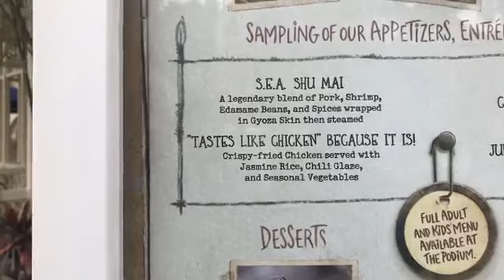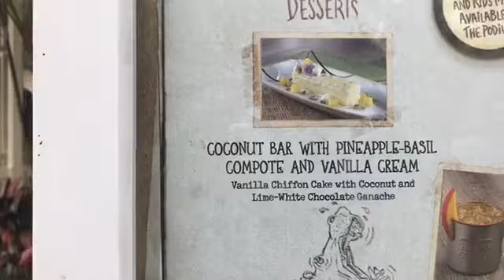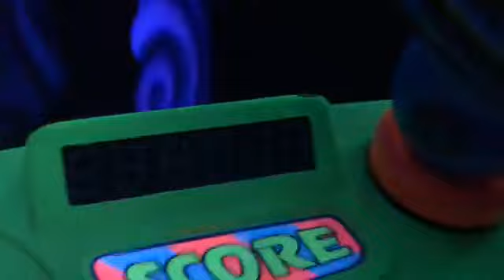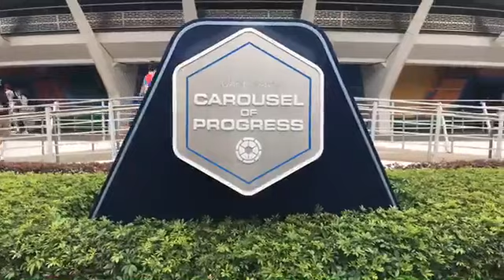Live Video - Let’s ride Buzz Lightyear Space Ranger Spin at the Magic Kingdom